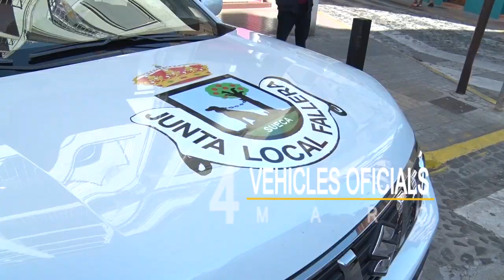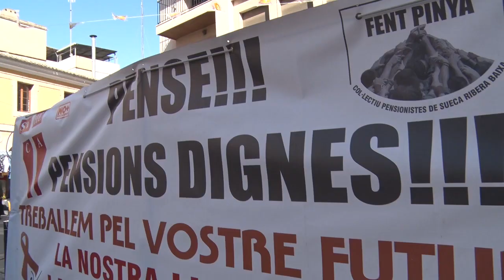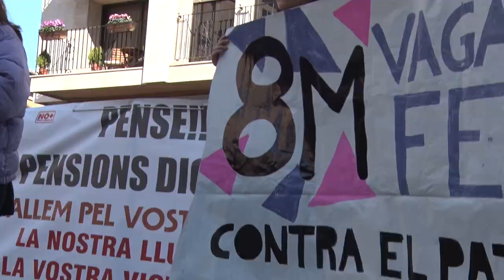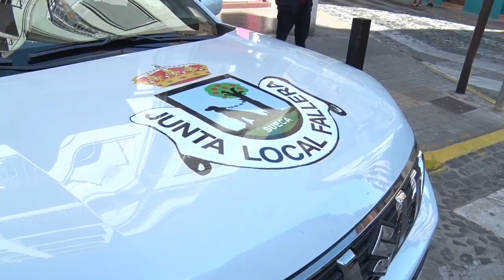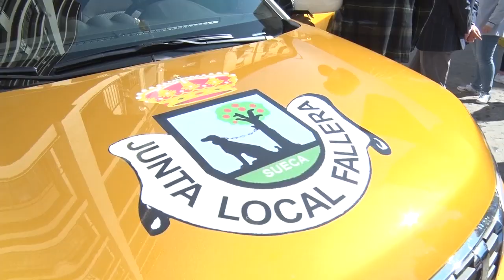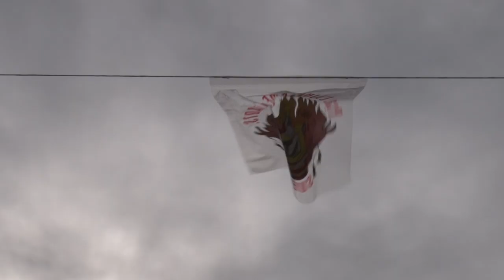2019-3-4 Informatiu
El col·lectiu Pense Pensions Dignes torna a eixir al carrer a Sueca, Les falleres majors de Sueca i Cort d’Honor disposaran enguany de dos vehicles per a facilitar els seus desplaçaments,  Sueca es prepara per asaltar el Rècord Guinness d’hores jugant a pàdel ininterrompudament, Imatges 1a ronda d’Albades